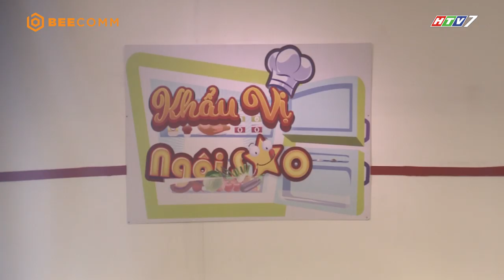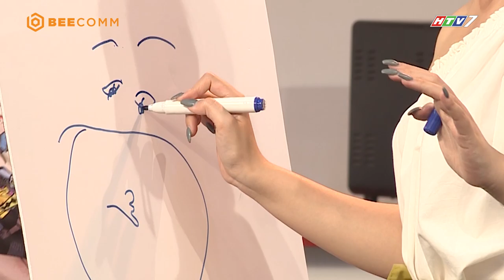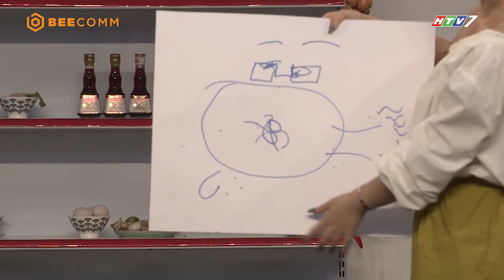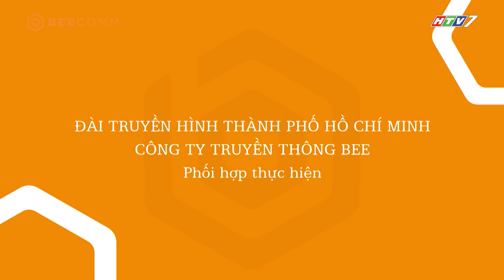Khẩu Vị Ngôi Sao mùa 4 | Tập 18 | Ngọc Thanh Tâm tức điên lên khi Hoàng Rapper nói quá nhiều